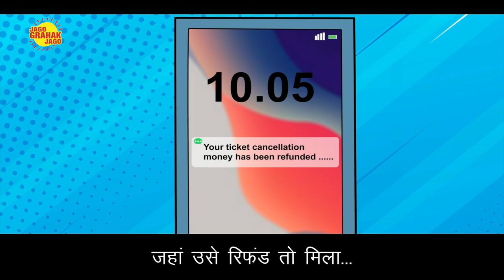How to file complaint on National Consumer Helpline | Airline Refund issues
This video by the Consumer Affairs ministry educates consumers with the help of an example, in this case a airline refund, on how one can file for complaint if refund is not given on time.